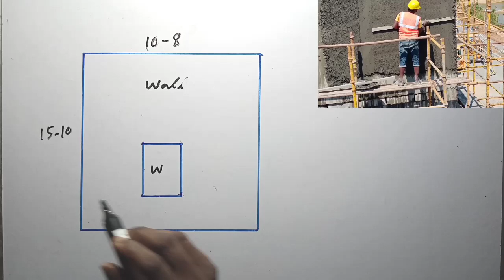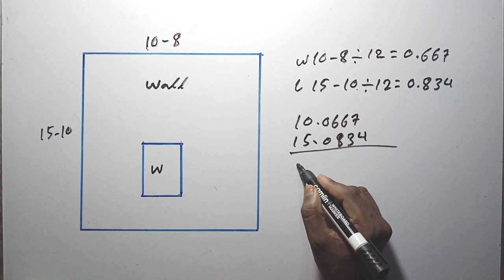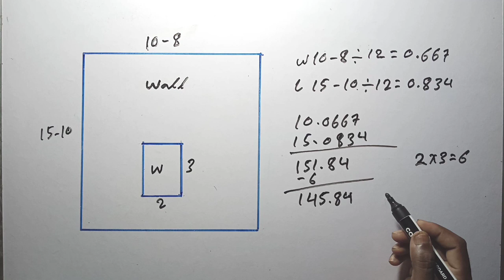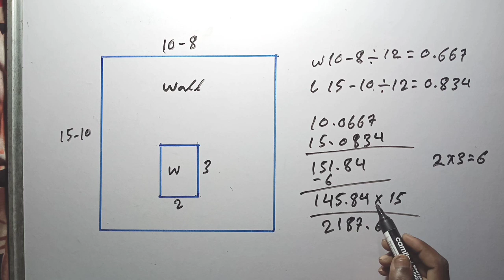Plaster ka squire feat kaise karen | Wall plaster cost calculator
hi friend mere is video mein plaster ka square feet kaise nikale nikaalne ka Tarika bataya gaya hai plaster cost calculator pura detail mein samjhaya gaya hai

Plastering rate per sq ft
प्लास्टर का रेट क्या है
Plastering rate per sq ft with material
10*10 room plaster cost
Plastering rate per sq ft without material
Wall plaster cost calculator
Plaster ka squire feat kaise karen
Plaster ka squire feat kaise banaen
Plaster ka squire feat kaise lagaen
Plaster ka squire feat kaise nikale
Plaster ka squire feat kaise karte hain
wall plaster work
building wall plaster work
wall plaster repair work
plaster wall art work
how much to plaster 2 walls
how much to plaster 4 walls
how much to plaster 3 walls
Plaster ka squire feat kaise karenge
wall plastering
plaster rate
how to plaster
how to mix plaster
Building wall plaster works
Palaster square feet rate
Plaster ka rate kaise nikale
Square feet nikalne ka formula
Civil tech a h k
civil engineering